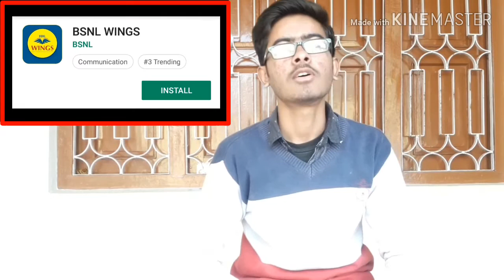BSNL ने लॉन्च किया Wings ऐप || अब बिना नेटवर्क कर सकेंगे कॉलिंग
Our this video is on the latest bsnl app - bsnl wings . In this video we tell about this app in detail and I want to tell that this app is now in trending in the Google play store you can watch it in the Google play store .

VoWiFi Service Provider In India - BSNL Wings  SetupBSNL WINGS - UNLIMITED CALLING WITHOUT SIM, HOW TO CONFIGURE WINGS SERVICE SEE IN DESCRIPTIONHow to Activate BSNL Wings Registration | Self ActivationLatest Telecom News | Calling Without Network On BSNLBsnl launch wings service | bsnl wingsTech Talks #729 - BSNL Wings, Vivo V15 Pro, Samsung Folding Gaming, Xiaomi Mi9, Aadhaar LeakBSNL Wings Mobile App Activation and Calling | First look

Thanks
The Universe Study and wonders